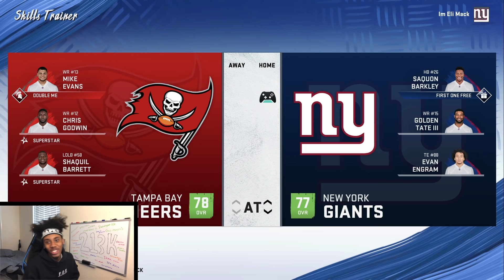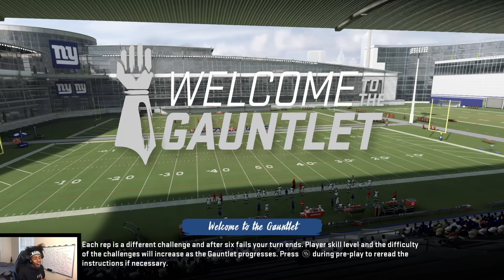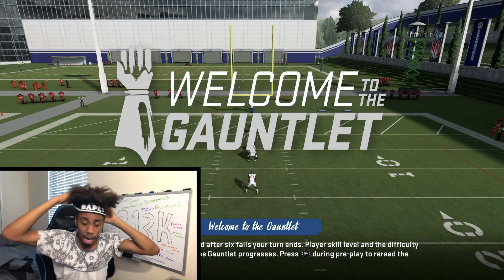I Must Beat This NEW Game Mode In MADDEN 20, Its IMPOSSIBLE!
Ayye today we are playing some Madden 20 gauntlet mode! I MUST BEAT IT! This is a madden 20 game with the New York Giants and Tampa Bay Buccaneers!